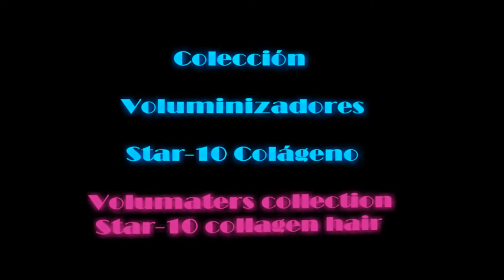Voluminizador BELINDA color 27T613 Star 10 Colágeno